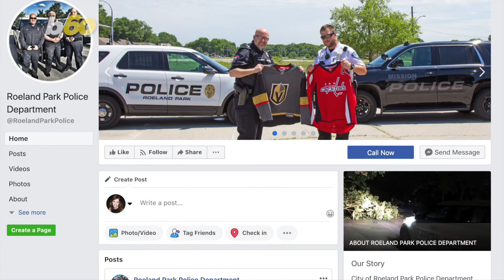Teen Shoplifter Gets Help Instead of Handcuffs Thanks to Police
A shoplifter in Kansas was caught, but in the end, the police gave him help instead of handcuffs. Keri Lumm reports.